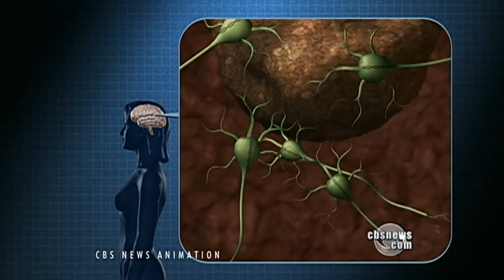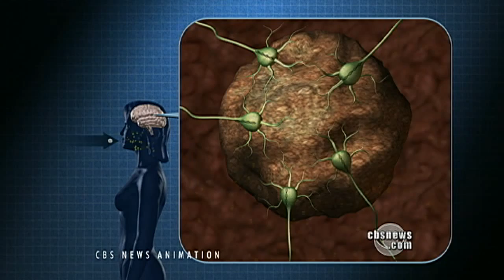New Brain Cancer Treatment Promising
A California woman was the first person to have embryonic stem cells injected into her brain to try and cure her cancer. Ben Tracy reports on the revolutionary new cancer treatment for severe brain tumors.